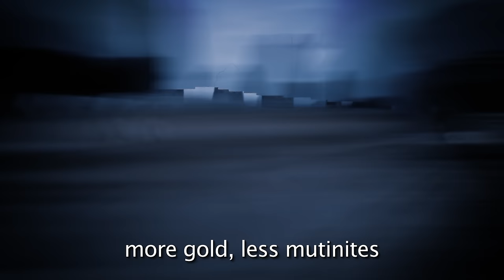Star-Lord vs Captain Jack Sparrow - RAP BATTLE! - ft. Mike Choe & Freeced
CREDITS:

Cast

Mike Dannenberg as Drax

Maximilian Fey as Space Ravager 3

Sea Shanty (voice) by Shwabadi, Connor Quest, Stargirl, CosFia, Freeced & Freshy Kanal

Production

Camera by Littleflecks & Maximilian Fey

Additional Help on Set - OTBProds & George Wilson

Pre Production

Written by Littleflecks

Additional Writing by Freshy Kanal

Beat Produced by DiamondStyle, Freshy Kanal & Freeced
(since I got a bunch of comments about this, the original beat is a purchasable beat from Diamondstyle which I think Ren also bought a license for just like me)

Additional Hurdy Gurdy by paul_art237

Mixed & Mastered by Freshy Kanal

Post Production

Edited by Freshy Kanal

Thumbnail by Littleflecks

About:
star-lord (peter jason quill) is a superhero appearing in comic books published by marvel comics. created by steve englehart and steve gan, the character first appeared in marvel  (january 1976).

chris pratt portrays the character in the marvel cinematic universe films guardians of the galaxy (2014), guardians of the galaxy vol. 2 (2017), avengers: infinity war (2018), avengers: endgame (2019), thor: love and thunder (2022), guardians of the galaxy: holiday special (2022), and guardians of the galaxy vol. 3 (2023). avengers endgame was kinda crazy.

and now he faces jack sparrow in a rap battle.

captain jack sparrow is a fictional character and the main protagonist of the pirates of the caribbean film series and franchise. an early iteration of sparrow was created by screenwriters ted elliott and terry rossio.

in the films, sparrow is one of the nine pirate lords in the brethren court, the pirate lords of the seven seas.

sparrow is introduced seeking to regain his ship, the black pearl, from his mutinous first mate hector barbossa.

the pirates of the caribbean series was inspired by the disney theme park ride of the same name, carried across 5 pirates of the caribbean movies and when the ride was revamped in 2006, the character of captain jack sparrow was added to it.